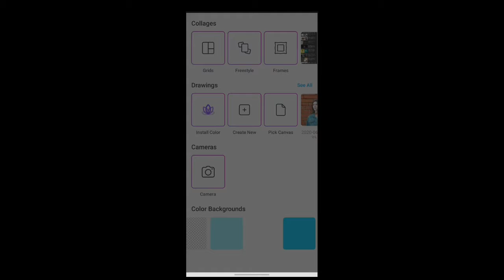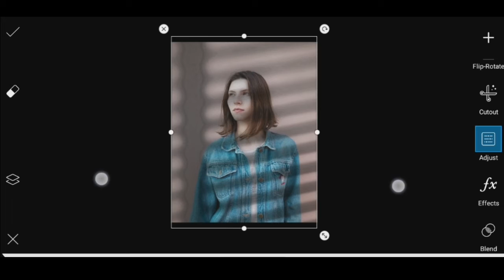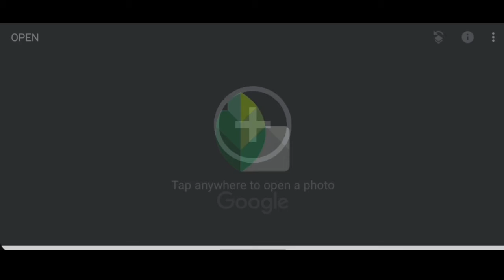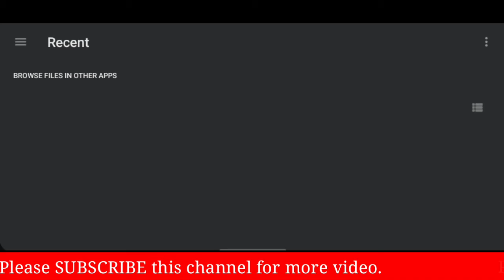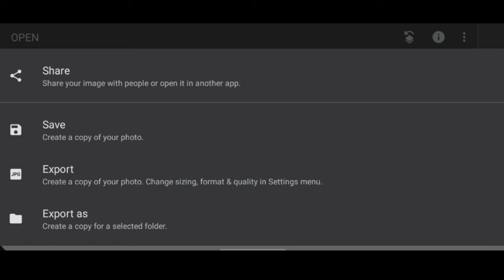Window blinds shadow create in Picsart. Picsart photo editing tutorial. 🔥♨️♨️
In this video, I wanted to show how to create Window blinds shadow type photo. Which makes your photos look very beautiful. So viewers watch this video end to end.

Hi Viewers👋. This channel is all about photo editing, app review,  Android smartphone tricks.

●If you enjoy this, please  take 5 second to share it.